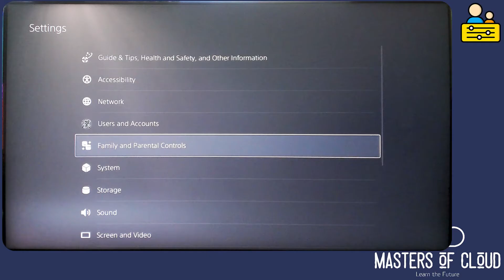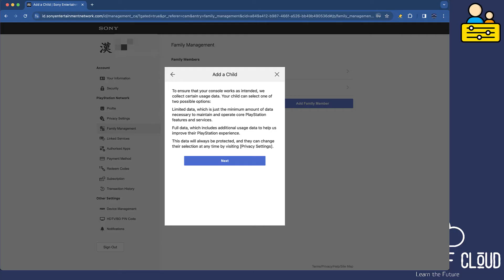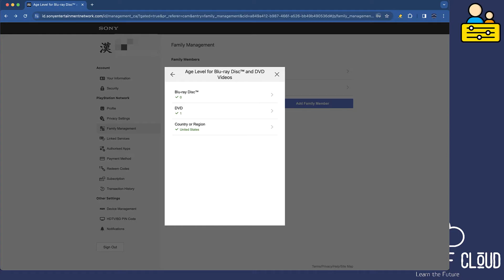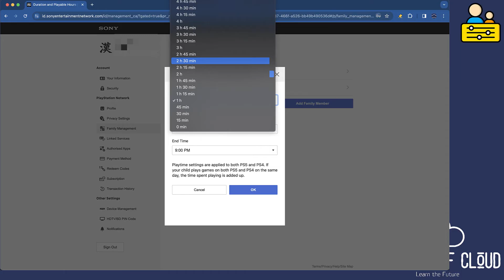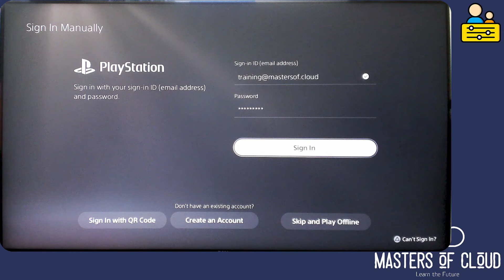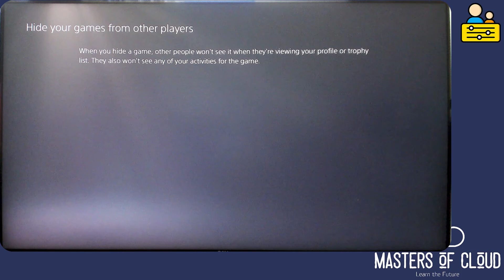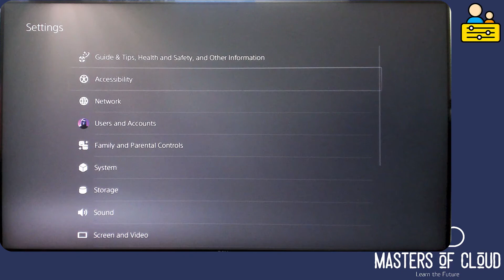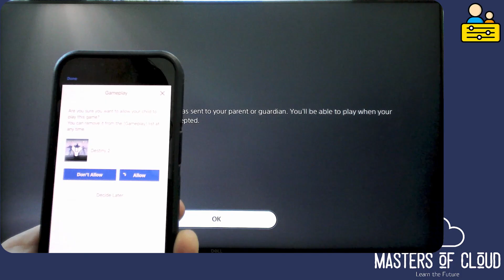Configure Parental Controls for the Sony Playstation 5 (PS5)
In this video we step through configuring the parental controls for a Sony Playstation 5.